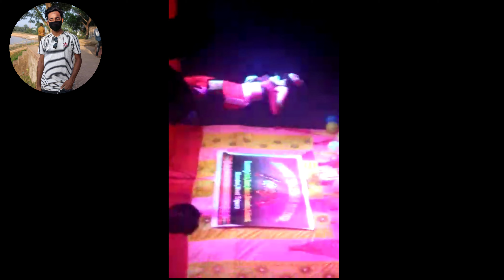TRIPURA SUPERSTAR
HINDI ROASTING CHANNEL